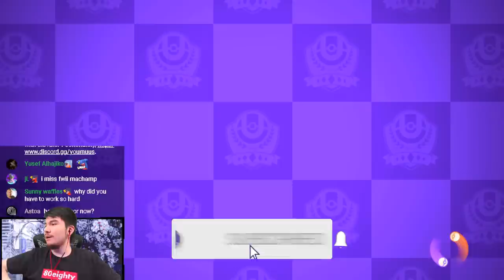LV 15 AT RAY = GG ! MACHAMP IS A SECRET OP JUNGLER ! FULL CRIT BUILD / GUIDE POKEMON UNITE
Hey guys Phil or Youmuus here and today we are playing some full crit Machamp inspired by all the Machamp players in the EU finals making the pick work ! LV 15 AT RAY = GG ! MACHAMP IS A SECRET OP JUNGLER ! FULL CRIT BUILD / GUIDE POKEMON UNITE

MY EQUIPMENT !
Buy with that link to support me

Intro / Build 0:00
Game 1 THE ENEMY DECIDUEYE LMAOOOO 0:28
Game 2 Tough game that really shows a hard carry 9:35
Game 3 Time for me to get carried ? 20:15
Outro 31:10